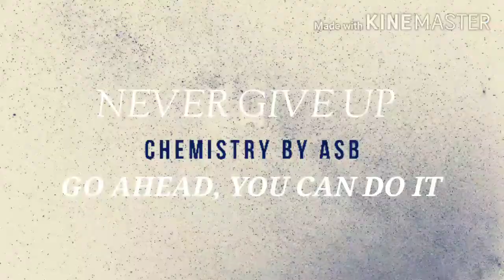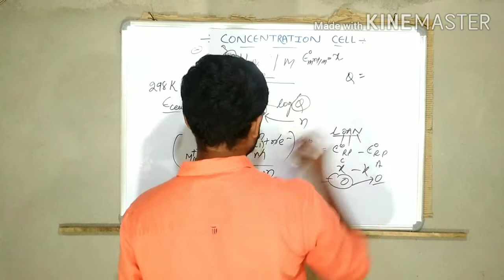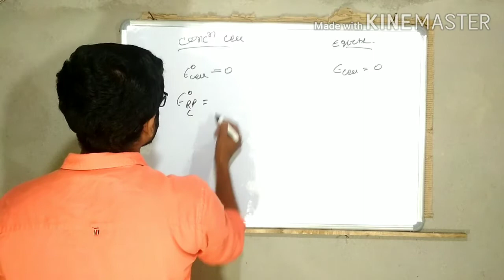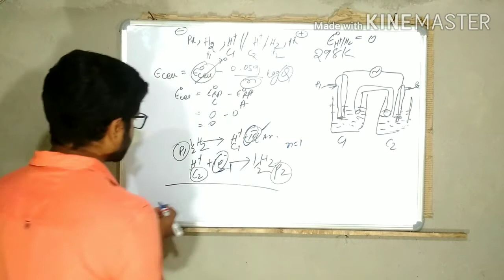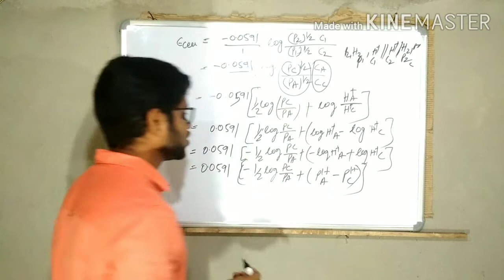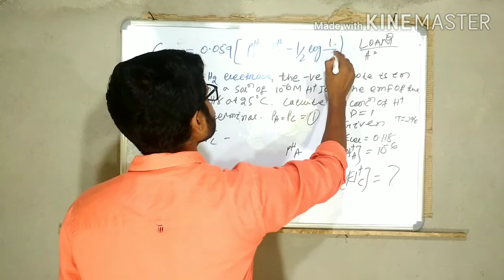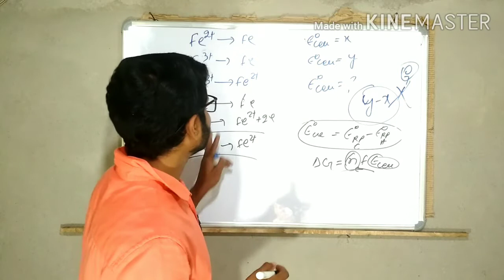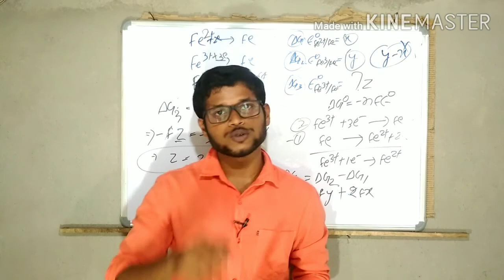CONCENTRATION CELL:HYDROGEN CONCENTRATION CELL:ELECTROCHEMISTRY PART-14:CHEMISTRY BY ASB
This video is on concentration cell & how we can apply nernst equation to concentration cell.The detailed discussion on hydrogen concentration cell and it's question were discussed in this video.